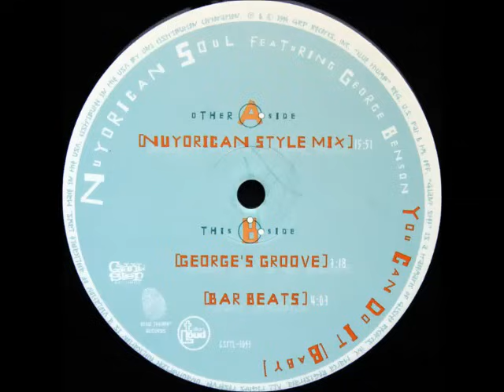Nuyorican Soul ft George Benson - You Can Do It (Baby) (Nuyorican Style Mix)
[Giant Step Records] [Blue Thumb Records] [Talkin' Loud] 1996
Written by: Louie Vega, Kenny "Dope" Gonzalez